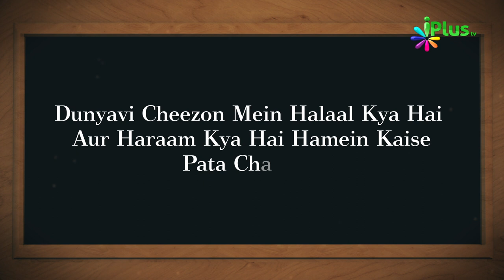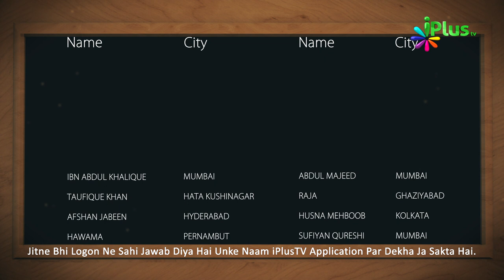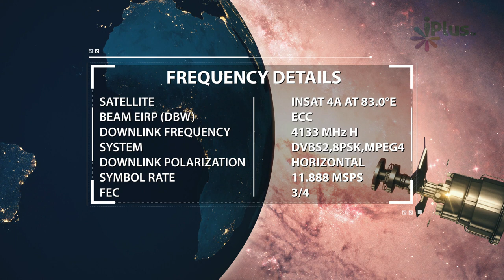Islamic Quiz - Aaj Ka Sawal 94 - iPlus TV - Islami Sawal Jawab - Deeni Sawal Jawab